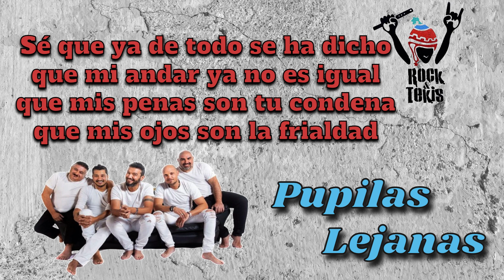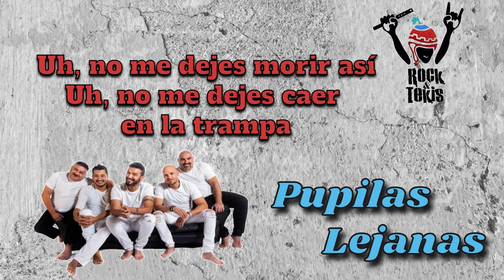Pupilas lejanas ‐ Los Tekis - KARAOKE (Tono original)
Letra y música: Fernando Javier Luis Hortal / Ariel Fernando Raiman / Marcelo Carlos Blanco / Gastón Goncalves / Guillermo Luis Valentinis / Diego José Blanco
Karaoke de edición casera con poca calidad, pero mejora mucho el sonido cuando lo cantan bien...!!!😝🎤🎶